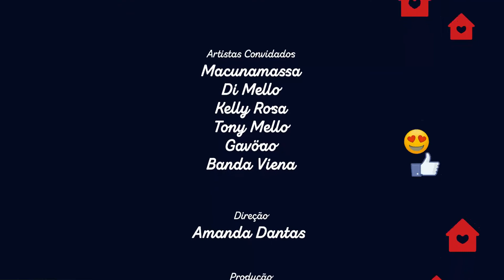Festival Música em Domicílio (27/10/2021)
O Festival Música em Domicílio desta semana tem a presença de duas bandas @macunamassa e @vienarockoficial. Quem também está presente no programa é @tonymellooficial, @di_mello0, @kellyrosa_ e @galvoao.